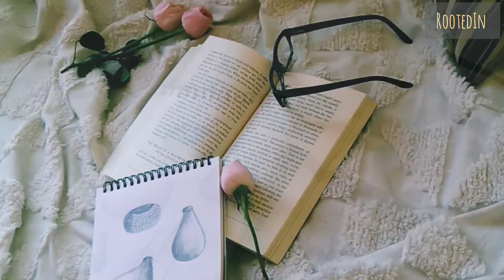How I shape a pot in my studio || RootedIn || Pottery in Bangalore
In this video we want to show how we get the idea from nature and carring those into our work.
Video contents:
0:00 nature
0:30 sketch
0:41 wheel throwing
3:29 curving
4:53 Final reveal